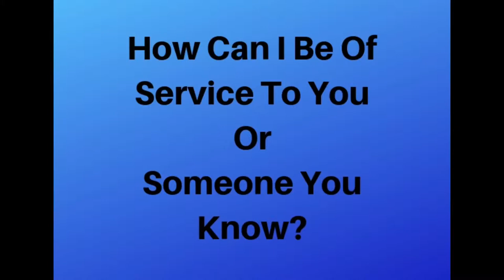5/17/19 Market Update: How is the market?